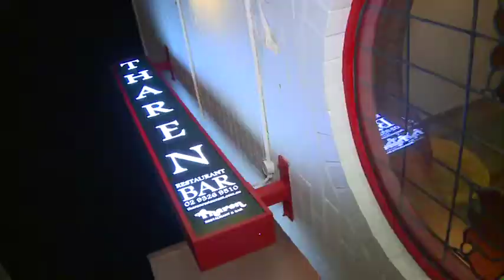Tharen's Restaurant - King's Cross Sydney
A tour through Sydney's only Fancy Dress restaurant, Tharen's in King's Cross, Sydney.